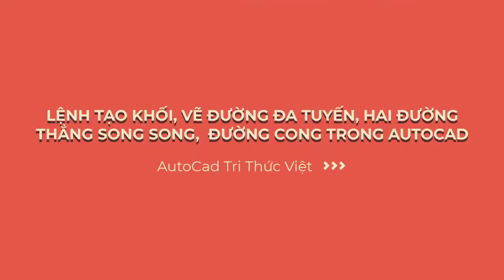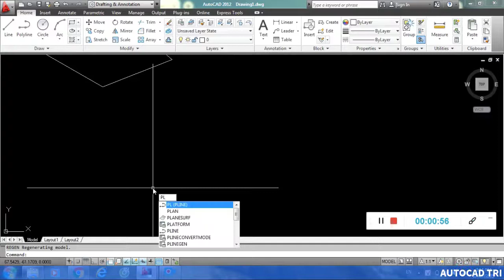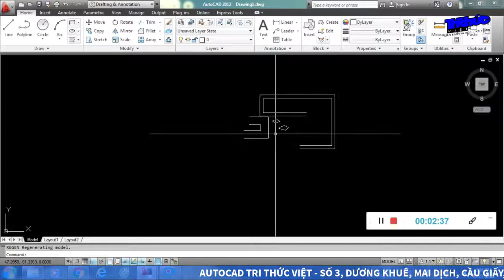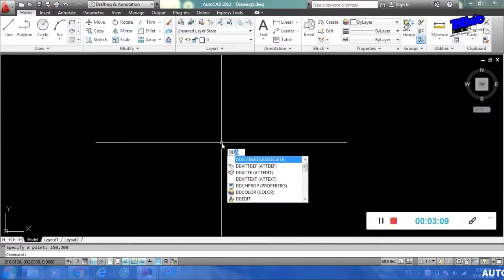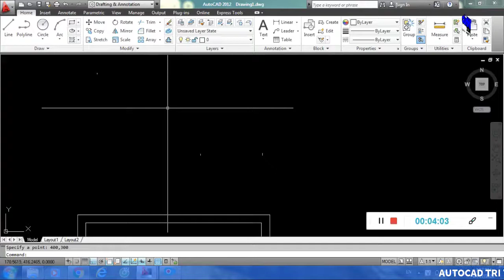[TỰ HỌC AUTOCAD 2D]LỆNH TẠO KHỐI, VẼ ĐƯỜNG ĐA TUYẾN, HAI ĐƯỜNG THẲNG SONG SONG, ĐƯỜNG CONG TRONG CAD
[TỰ HỌC AUTOCAD 2D]LỆNH TẠO KHỐI, VẼ ĐƯỜNG ĐA TUYẾN, HAI ĐƯỜNG THẲNG SONG SONG, ĐƯỜNG CONG TRONG AUTOCAD

🏆🏆🏆AUTOCAD TRI THỨC VIỆT🏆🏆🏆
🏫Địa chỉ: Số 3, Dương Khuê, Mai Dịch, Cầu Giấy, Hà Nội (Cạnh trường ĐH Thương Mại)